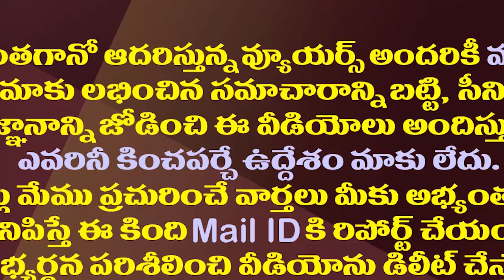ఏబీ వెంకటేశ్వర రావుకు హైకోర్టులో చుక్కెదురు| AP High Court Dismissed AB Venkateswara Rao's Petition